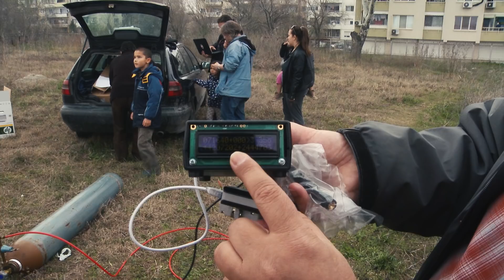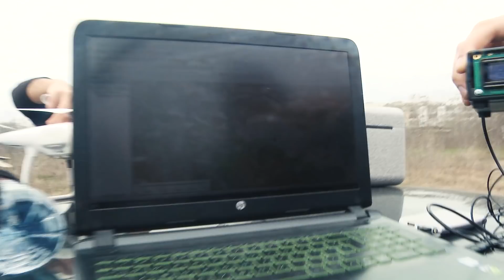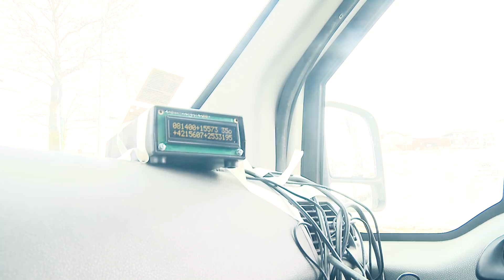Балонът на мечтите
Кратък разказ за четири стратосферни балона, пуснати през 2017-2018 г. в България, с полезни товари, които са проектирани, разработени и тествани в C.lab, Химически факултет, Пловдивски университет.

Цитиране: Terziyski Atanas, Jeliazkov Vedrin, Radoslavov Anton, Kochev Nikolay, Dimitrov Georgi, Tenev Stoyan, & Jeliazkova Nina. (2018). The Balloon of Dreams. Zenodo.